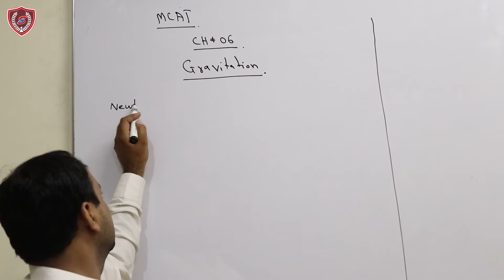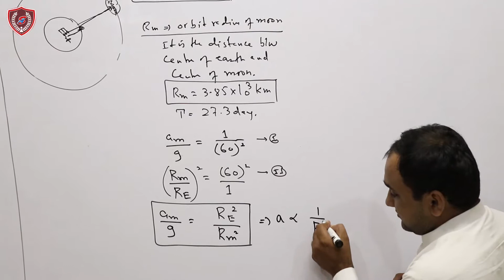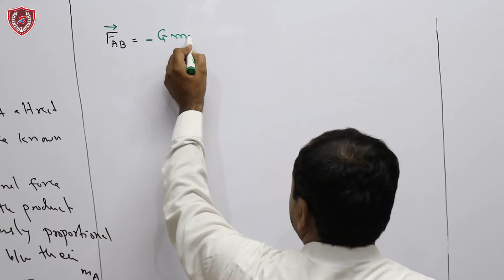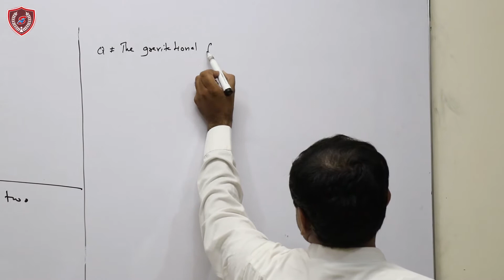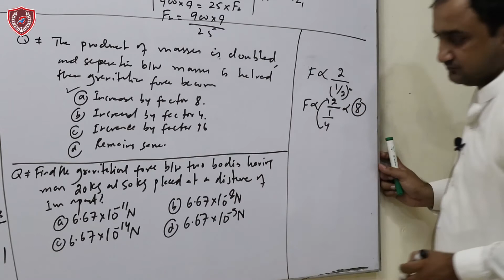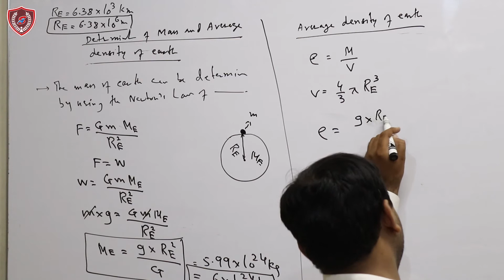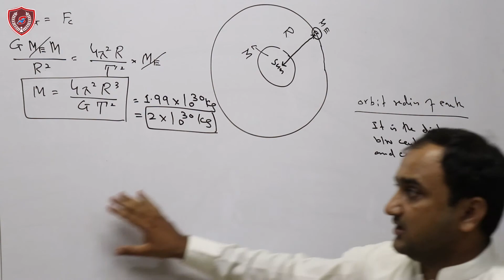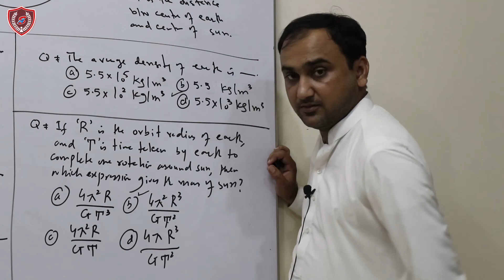SIR KAMRAN L 39 MCAT